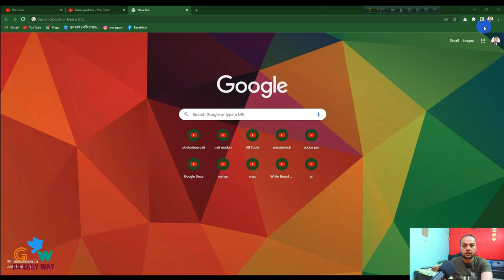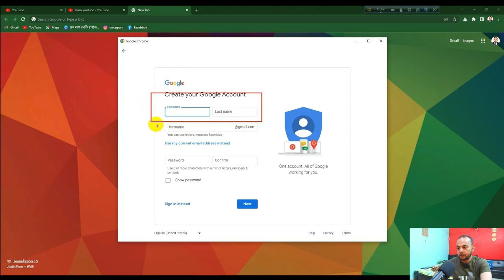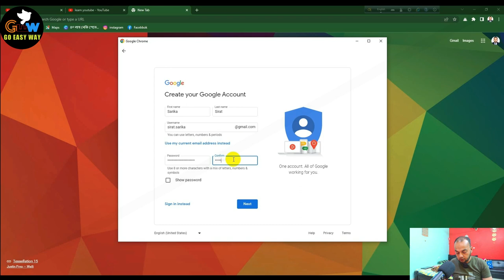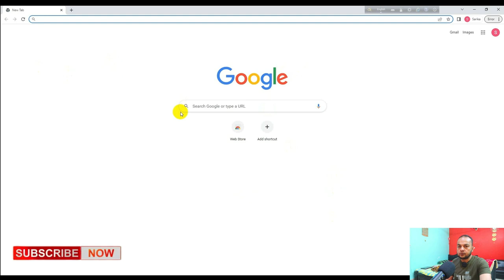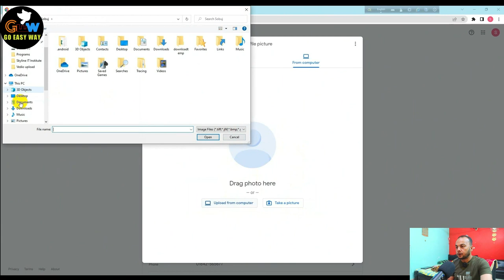Quick and Easy Guide to Set Up Gmail Account || Create Gmail Account || Go Easy Way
আস্সালামু আলাইকুম
ভিডিওটা ভালো লাগলে লাইক দিন, কমেন্ট করুন এবং আপনার বন্ধুদের সাথে শেয়ার করুন।  ভিডিওটি ভাল লাগলে আমার চ্যানেল  @Go Easy way কে অবশ্যই লাইক শেয়ার ও সাব্সক্রাইব করবেন ।
এছাড়াও চ্যানেলটা ঘুরে দেখুন আশা করি আরও ভালো কিছু দেখতে পাবেন। ধন্যবাদ ।

👍৩০০ টাকা দিয়ে টিকিট করে সারাদিন মাছ ধরা যায় যে বিলে